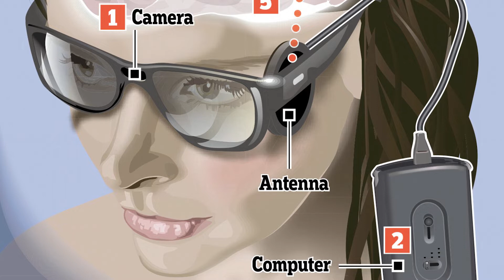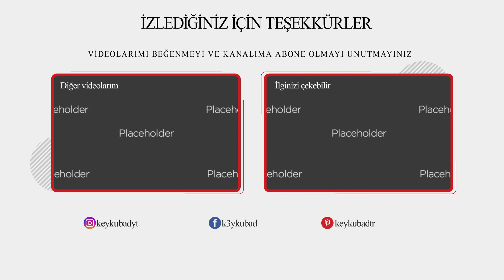Görme Engelli İnsanlar İçin Biyonik Göz Mucizesi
Görme engelli insanlar için biyonik göz,biyonik göz, kör insanlar için mucize hakkında detaylı bilgileri verdiğim videomdur.
Biyonik bir göz, kör insanların görüşünü yeniden sağlayabilir ve robotik görüşü büyük ölçüde iyileştirebilir, ancak mevcut görsel sensörler, doğanın tasarımının etkileyici özelliklerinden çok uzaktadır. Şimdi araştırmacılar , yapısını taklit etmenin ve kabiliyetlerinin çoğunu yeniden üreten yapay bir göz yaratmanın bir yolunu buldular .

00:00 Biyonik göz nedir ?
02:01 Biyonik göz nasıl çalışır?
02:37 Alıcılar gerçekte ne görüyor?
04:14 Kim biyonik göz alır?
07:26 Görüntü kalitesi iyileştirilebilir mi?